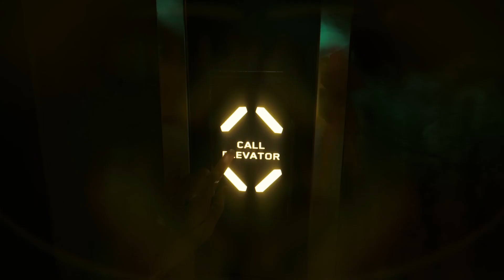CUIDADO! A NOVA DLC do Cyberpunk 2077 Vai SUPERAQUECER o seu PC